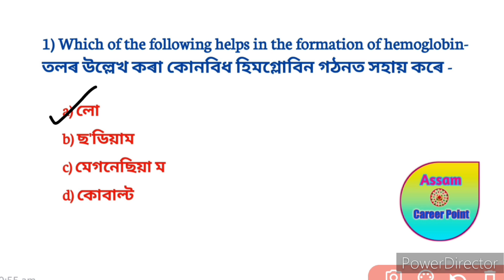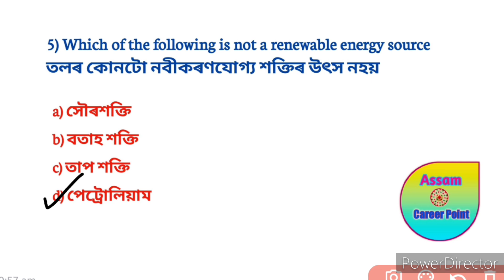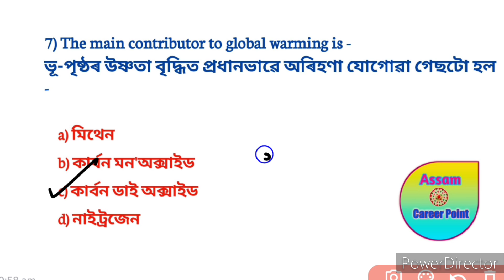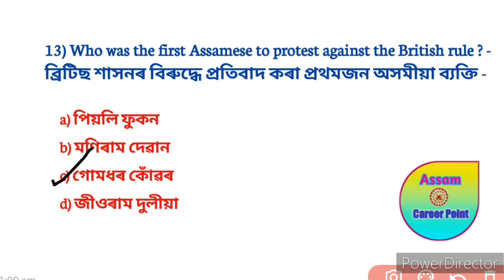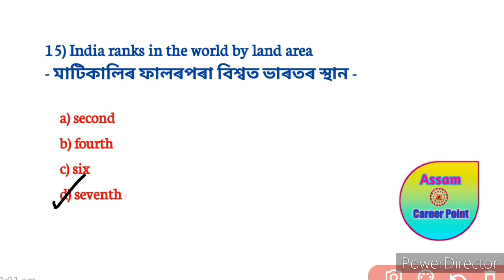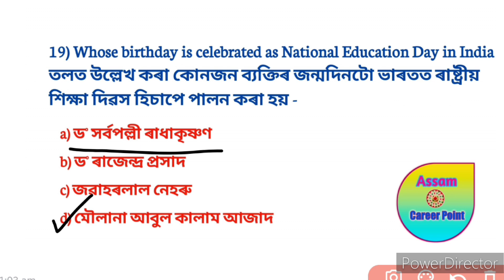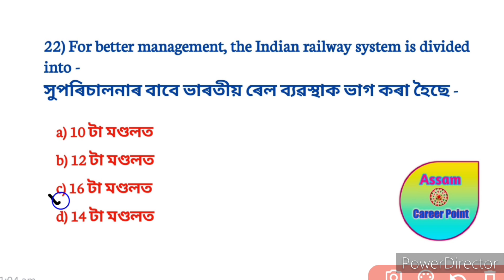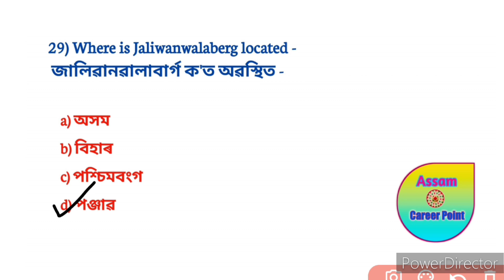SCERT D.El.Ed Entrance exam || Most Important Gk for De El Ed exam|| Mock Test -1 ।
Video Title:- SCERT D.El.Ed Entrance exam || Most Important Gk for De El Ed exam|| Mock Test -1 ।